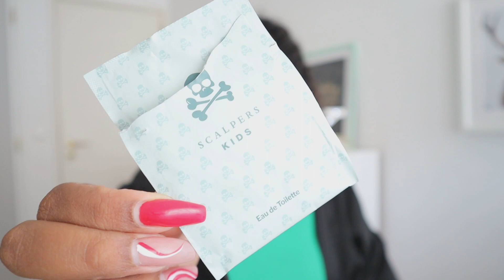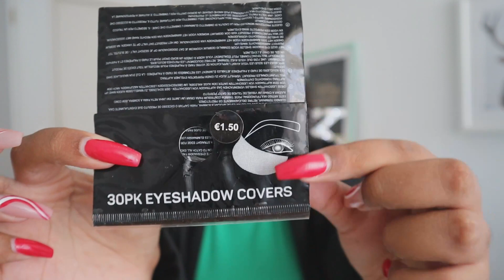TERMINADOS DE JULHO | A Kikii Delgadoo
Catarina Delgado